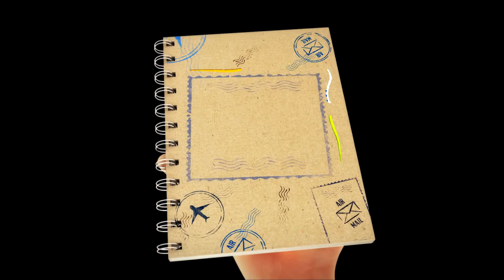Sony Vegas Intro Template - The Holiday Logo Reveal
Best Free Sony Vegas Intro & Outro Templates for your creative needs.